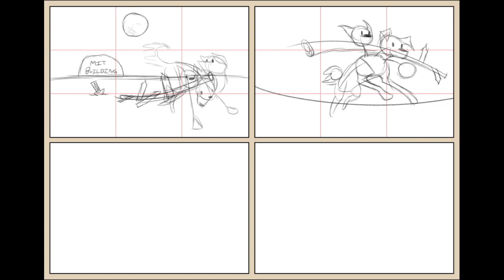Art Timelapse - MYSTERY HUNT 2024 Commemorative Shirt!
I designed the commemorative t-shirt and enamel pin for the 2024 MIT Mystery Hunt!

These were an absolute blast to work on. My thanks to the team for bringing me on to make these. I hope the Hunt participants like the swag!